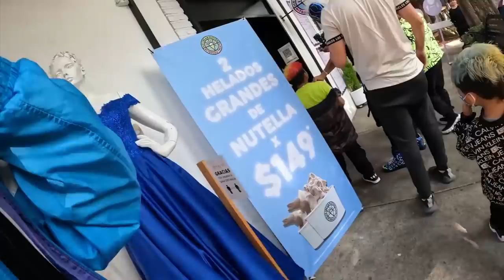Fede Vigavani & Escorpión AlVolante. Nos invade LaVecibanda!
Hoy una banda de chamacos y un chavoruco se subieron con su dios y como es una tradición les di su lección para que aprendan con quien están.